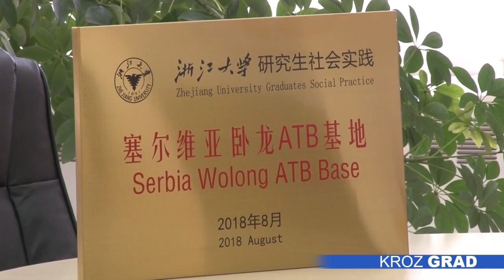Sudenti iz Kine na praksi u „Severu“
Jedanaestoro studenata sa Univerziteta Džeđang iz Kine avgust provodi u Srbiji, najviše u Subotici gde u ATB„Severu” pohađaju stručnu praksu. Projekat je realizovan u saradnji sa kineskom kompanijom „Wolong” u okviru koje subotički „Sever” posluje. Budući inženjeri elektrotehnike praktična znanja stiču u odeljenjima Operative, Obezbeđenja kvaliteta i Konstrukcije, gde će saznati više o  primeni teorijskih znanja, odnosno steći uvid u način rada i organizaciju poslova u fabrici.

Žou Ji ima 24 godine i stipendista je NR Kine. Nakon posete Beogradu i Novom Sadu, gde je imao lepa iskustva, došao je sa kolegama u naš grad,  gde ih je oduševila srdačnost stanovništva, festivali i specifična arhitektura.

Izjava - Žou Ji, student iz Kine

Veoma smo srećni što smo došli u Suboticu. Posetili smo zanimljiv internacionalni festival kao i veče kineske muzike na Paliću gde smo slušali kinesku flautu. Bilo je to predivno iskustvo. Kada je u pitanju praksa za nas je važno da saznamo više o tome kako su ovde fabrike organizovane. Za članove mog tima koji se spremaju da postanu profesionalci na ovom polju boravak u Subotici je veoma dragocen. Saznaćemo kako stvari funkcionišu i upotpunićemo ono što znamo iz literature i ono što smo naučili u školi.

Prema rečima direktora ATB „Sever“, Mileta Todorovića, obostrana je želja da saradnja u budućnosti bude proširena, i da se obezbede uslovi za odlazak studenata iz Srbije na stručnu praksu u Kinu.    Džeđang je primorska pokrajina na istoku NR Kine koja broji gotovo 50 miliona stanovnika. Ekonomija je umnogome bazirana na elektromehaničkoj industriji, ali su veoma razvijene tekstilna, hemijska i građevinska industrija i brodogradnja. Univerzitet Džeđang je elitna obrazovna ustanova u Kini i pohađaju je najbolji studenti, oni koji su nosioci državnih stipendija i na koje u budućnosti računaju najbolje kineske kompanije.